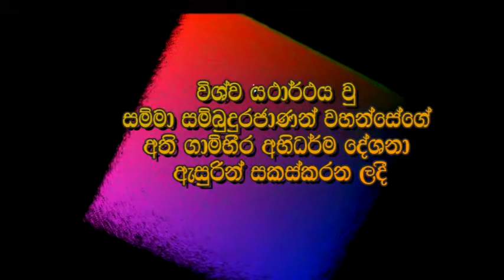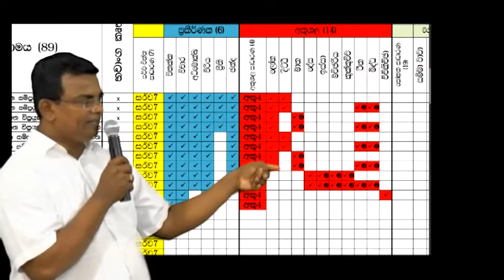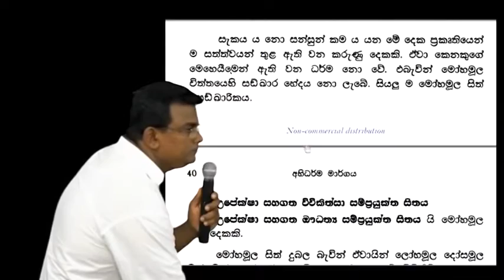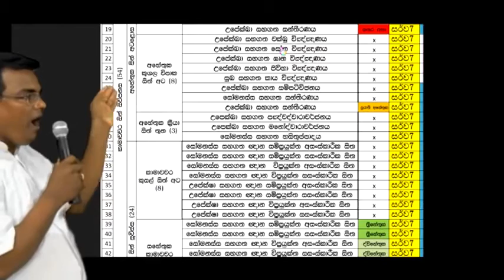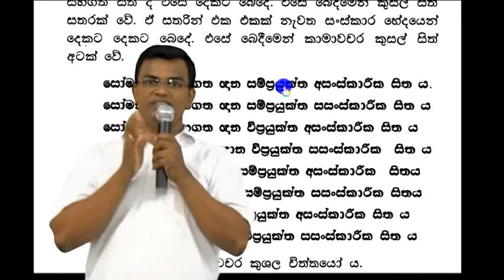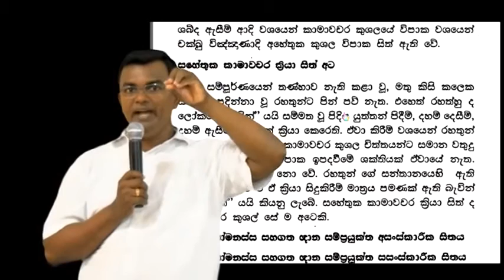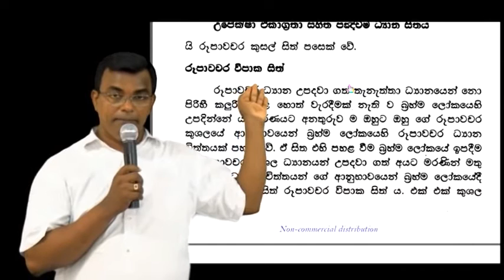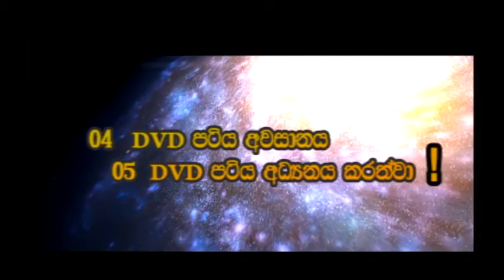Abhidharma Mulika Karunu DVD 04/10 ( විශ්වයේ තතු දැන , දැක ගැනීම පිණිස අභිධර්ම දේශනයෙන් බිදක් !)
Abhidharma Mulika Karunu DVD part 04/10 mulasita saralawa Igenweema) - Abhidharmaye Mulika Karunu - අභිධර්මයේ මූලික කරුණු  DVD - අභිධර්ම

විශ්වයේ තතු දැන , දැක ගැනීම පිණිස අභිධර්ම දේශනයෙන් බිදක් | Vishvaye Thathu Dana,  Daka Ganeema Pinisa Abhidharma Deshanayen bidhak !!!

Created by Honorable Ajantha Sampath Guruthuma

About:

Honorable Ajantha Sampath Guruthuma | ගෞරවනීය අජන්ත සම්පත් ගුරුතුමා

# චිත්ත - චෛතසික Chart හා සටහන් පෙළ  සම්පාදනයෙන් ද ( Chiththa Chaithasika chart & Note ,etc){ අප මෙම පාඩම් පෙළෙහි භවිත කරන } -»

සම්මා සම්බුද්ධ ශාසනය ට ත්, ජාතිය ට ත්,
අපගේ ධර්ම දැනීම  වර්ධනය කරලීමට ත්
අමිළ මෙහෙයක යෙදී සිටින​
අති ගෞරවනීය අජන්ත සම්පත් ගුරුවරයාණන්ට
අපගේ නමස්කාරය වේවා !!!

Samma Sambuddha shasanaya tath, Jathiya tath,
 Apage Dharma Danuma Wardhanaya Karalima tath
 Amilha Meheyaka Yedi Sithina
ATHI GAURAWANEEYA AJANTHA SAMPATH GURUTHUMATA Apage Namaskaraya Wewa !!! sadaham arana,Siri Sadaham Ashramaya,sadaham Buddhaghosha,sadaham arana,Siri Sadaham Ashramaya,the buddhist tv,shraddha tv